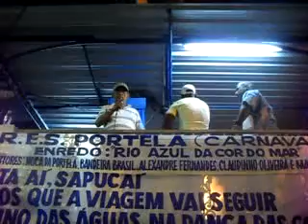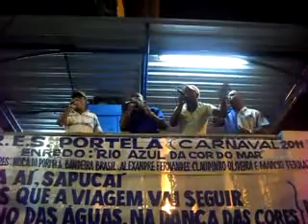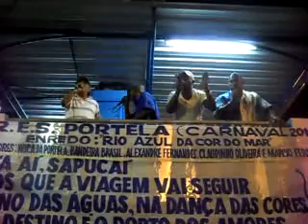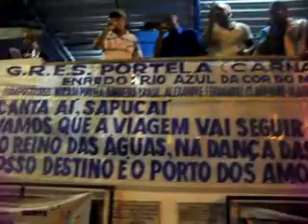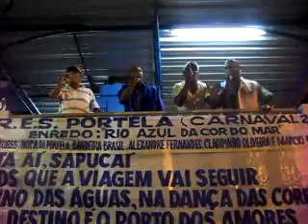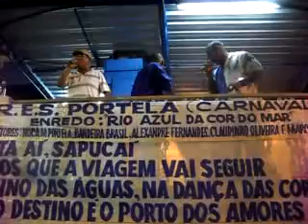G.R.E.S. Portela - Eliminatórias 2011 (29/09/2010) - Samba de David Corrêa (4/6)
G.R.E.S. Portela - Eliminatórias de sambas-enredo para o carnaval de 2011 - "Rio, azul da cor do mar" - Samba concorrente - Autores: David Corrêa, Grilo, Peniche, Gilmar & Jair PQD. Intérprete: Ricardinho 10.